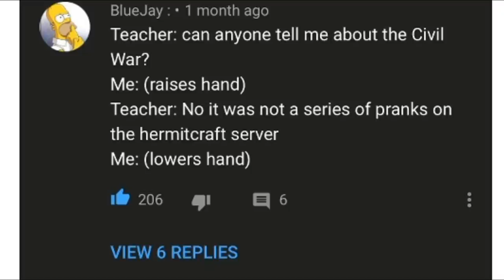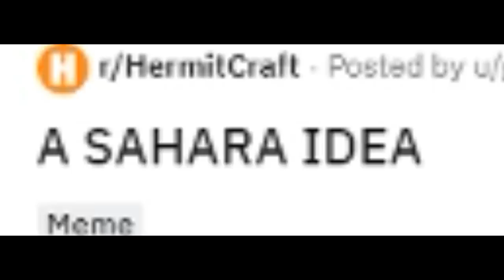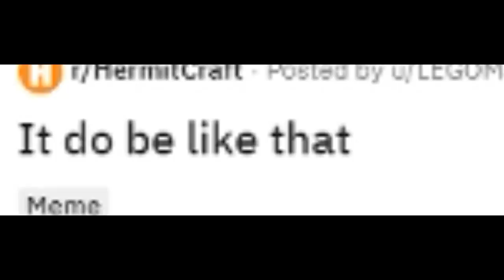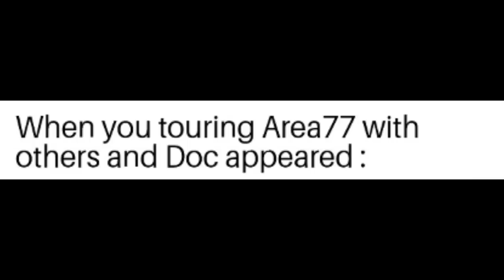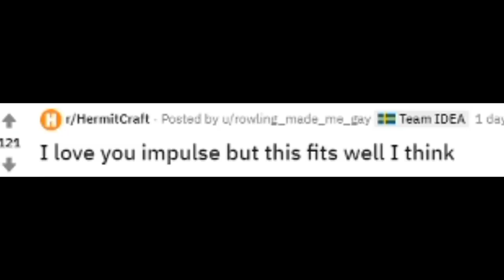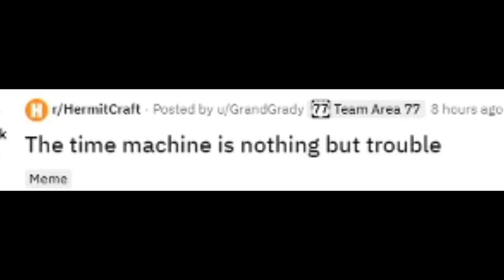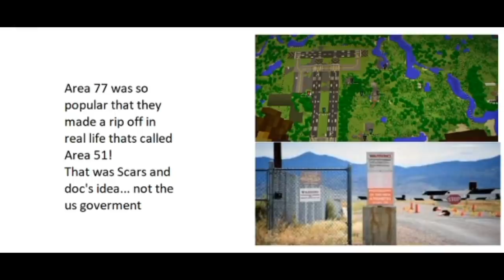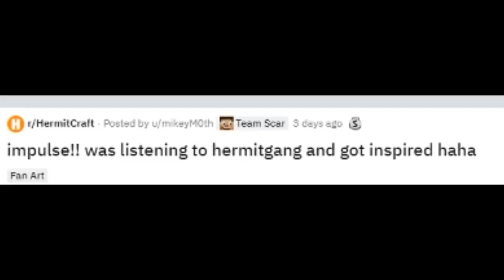The Best HermitCraft Memes Part 3